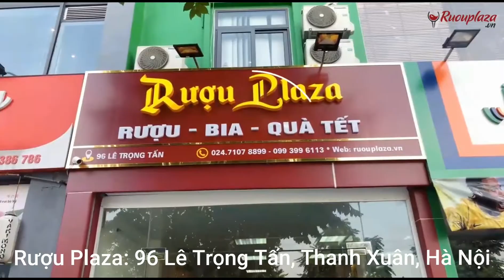Cửa hàng rượu vang tại Hà Nội - Rượu Plaza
Rượu Plaza của hàng rượu ngoại uy tín trên 10 năm kinh nghiệm tại Hà Nội. Chúng tôi cũng tự hào là đối tác cung cấp rượu vang quà tặng cho tập đoàn Samsung , canon và rất rất nhiều các công ty nước ngoài tại Việt Nam.
Điak chỉ: 96 Lê Trọng Tấn, Khương Mai, Thanh Xuân, Hà Nội.